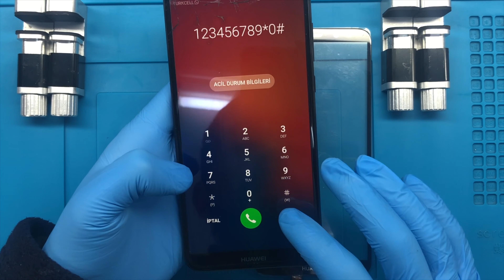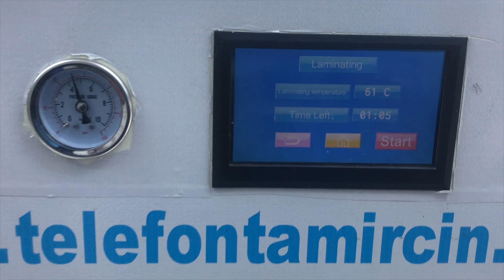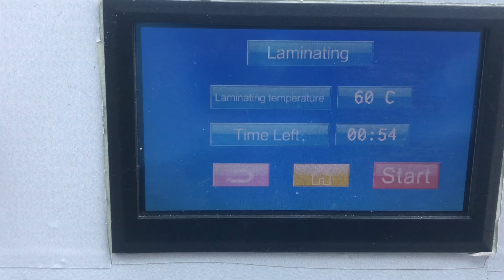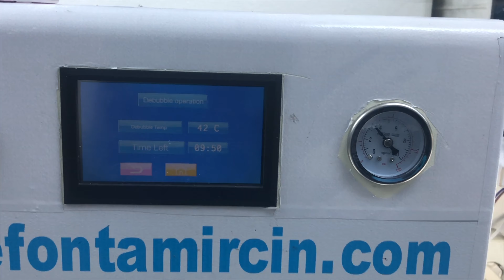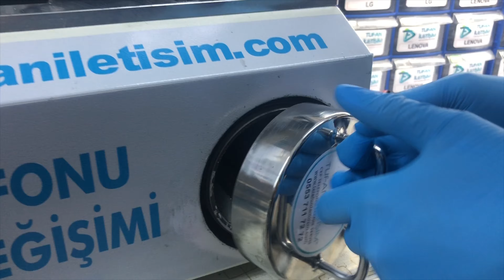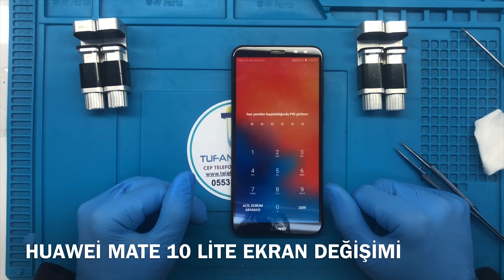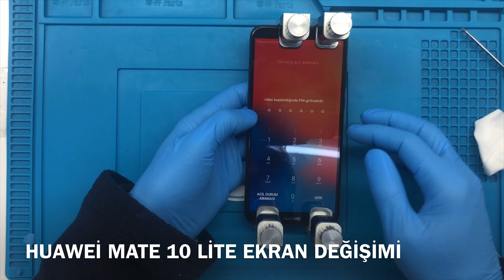Huawei Mate 10 Lite Cam Değişimi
Huawei Mate 10 Lite Model cep telefon ekran değişimi,sarj soket değişimi,batarya değişimi,vb,bütün işlemler en güvenilir ,en profesyonel 6 ay garantili,kırılmaz cam hediyeli,ücretsiz kargo,hemen teslim ,hiç bir bilgi silinmeden Sadece Tufan iletişim farkıyla hizmetinizdeyiz.

Huawei Mate 10 Lite Ekran Camı Değişimi

Huawei Mate 10 Lite Ekran  Değişimi Fiyatı Telefonuzun ekranı çatladı ve kırıldıysa, Görüntü var, kullanabiliyorsanız, çatlayan cam yüzünden komple ekran değiştirmek zorunda kalmayın.Yüksek paralar ödeyip orjinal görünümlü yan sanayi ekranlar taktırmayın.

Cihazınızın kırık olan ön ekran camını Özel Endüstriyel Makineler vasıtasıyla kolayca söküyoruz.

Stoklarımızdaki Huawei Mate 10 lite Orjinal Ön Camlarımızdan bir tanesini alarak OCA Maddesini uyguluyoruz.

Huawei Mate 10 lite Ekran Değişimi

Huawei Mate 10 lite Ekran Değişimi Cep telefonunuzu özel teknik servis odamızda hiç bir bilginiz veri kaybınız olmadan 30 dakika gibi bir sürede teslim ediyoruz. Huawei Mate 10 lite değişimlerimiz servisimizce 6 ay garantili ve yanında 25 TL değerinde kırılmaz cam hediye ediyoruz. Huawei Mate 10 lite Ekran Değişimleri kesinlikle alanında profesyonel ustalarca acılıp bakımını genel olarak yaptırıyoruz.Huawei Mate 10 lite ekranlarımız orjinal en kaliteli ürünlerde oluşmaktadır.Huawei Mate 10 lite Cep telefon ekran kulanımlarınızın en çok tafsi edilen kaliteli ekranlardan oluşmaktadır.

Huawei ekran değişimi yaparken en sağlıklı ve en uzun ömürlü olan %100 orjinal ekran kulanmaktayız.Orjinal ekran değişimleri uzun vadede en başarılı olan yöntemdir.

Huawei Ekran değişimleri ile kullandığımız tüm ekran yedek parça ürünleri piyasada orijinal olarak kabul gören orjinal kalite ekranlardan oluşmakta ve anlaşmalı olduğumuz orjinal cep telefonu yedek parça toptancıları tarafından tüm kontrolleri yapıldıktan sonra elimize ulaşmaktadır. Huawei ekran değişimi işleminin ardından teknik servis ekibimiz cep telefonunuzun ekran,dokunmatik ve parlaklık testlerini tamamlayıp yeni ekran üzerine ücretsiz Huawei Mate 10 lite ekran koruyucu kırılmaz cam yapıştırdıktan sonra cihazınızı size teslim ediyoruz.

Huawei Mate 10 lite CEP TELEFONU İLE İLGİLİ DİĞER YAPTIĞIMIZ İŞLEMLER

Huawei Mate 10 lite ön ekran camı değişimi

Huawei Mate 10 lite batarya  değişimi

Huawei Mate 10 lite pil değişimi

Huawei Mate 10 lite sarj soket değişimi

Huawei Mate 10 lite anakart onarımı

Huawei Mate 10 lite sıvı teması bakım onarımı

Huawei Mate 10 lite migrofon değişimi

Huawei Mate 10 lite kulaklık değişimi